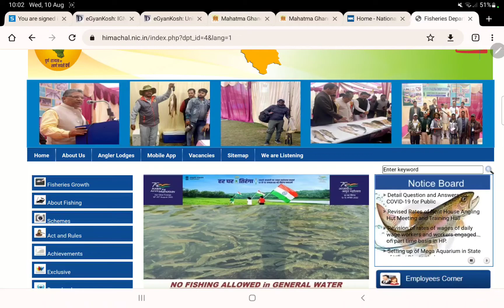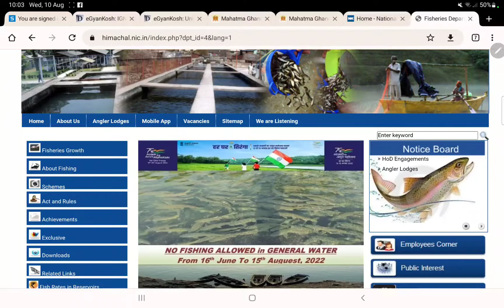Himachal Pradesh Government Fish Farming Schemes | हिमाचल प्रदेश सरकार की मछली पालन योजना